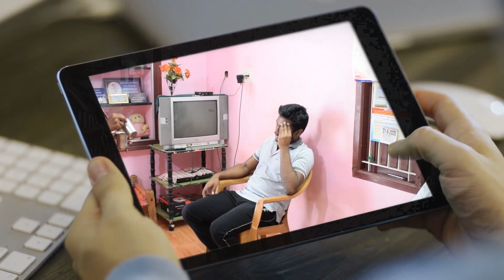LIFT UP JESUS Channel Promo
LIFT UP JESUS

Greetings to You...!

We are here to connect each and every individuals with Christ in this Channel.
Worship has been misunderstood as something that arises from feeling which 'comes upon live', but it is vital that we understand that it  is rutted  in a conscious act of will, to serve and obey Lord Jesus Christ.
So we are here to enforce it heartly songs and delight dance and elegant short films  with moral to enrich Christ in you.
 Music and Rhythm find their way into secret places of the soul so we make a good companion for you to learn music with extraordinary skills.We still have more surprises which make you feel complete and trigger your soul to worship God.

So make a good opportunity to give gospel to your friends and relatives through this channel

LUJ Team :
Bro. Caleb Robert ( Director)
Bro. Stephen( In-Charge )
Action Team:
Bro. Arputharaj
Bro. Arun
Bro. Benjamin
Sis. Vinitha
Mr. Maharajan
Bro. Sathish
Bro. Blessing
Bro. Joshva

Supporting Team
Bro. Lenin
Bro. Sam
Bro. Gabriel
Bro. Murali
Bro. Benet
Bro. Prakash
Bro. Madhan